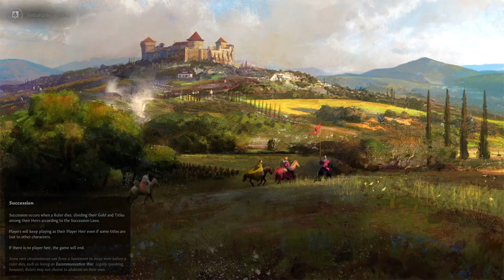Greatest 3 Tips I Wish I Knew As A Beginner CK3 Player | How to Dominate Series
00:00 Intro
00:25 Sumarry
00:47 Tip #1 Starting in 867
01:09 Tip #2 Make Your Own Character+
02:00 Sub Plug
02:09 Tip #3 How to/learning the depth of CK3
04:10 Honorable Mention Tip #4
04:28 I lose my mind
04:40 Epic Old School Outro

How's it going everyone?! Today we are talking about the 3 greatest tips I wish I received when just getting into CK3. A lot of these will be applicable to players with less than, I'd say, ~30 hours of gameplay give or take 20 hours... to be honest. These tips are genuinely things I still try to think about often. So I hope you get as much value out of this video as I try to when I think about this when I'm playing. Enjoy!

Mobo (No longer available, x470 Aorus Ultra gaming)
This is the newer version

Join The Community Discord! :D

Complete shameless credit card plug; this incredible card is for all my travel expenses. Yes this is a referral link, but if you want to start traveling this is the best card to go with (DISCLAIMER: I'm not a licensed financial professional and this is my personal opinion)

Any music in the background was created or distributed by:
Alternatively I use official in game soundtracks as well